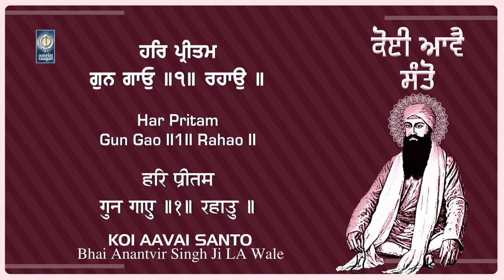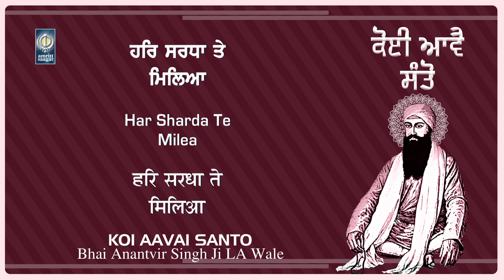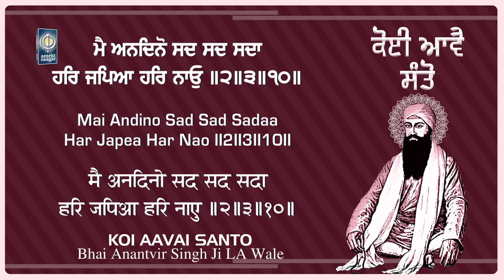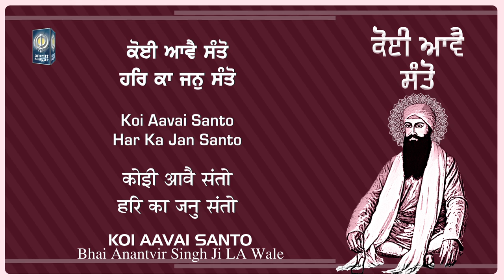Koi Aavai Santo Har Ka Jan Santo - Lyrical Shabad Kirtan Read Along - Bhai Anantvir Singh Ji LA Wale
Ragi - Bhai Anantvir Singh Ji LA Wale

Album - Hum Baithe Tum Deho Aseesa